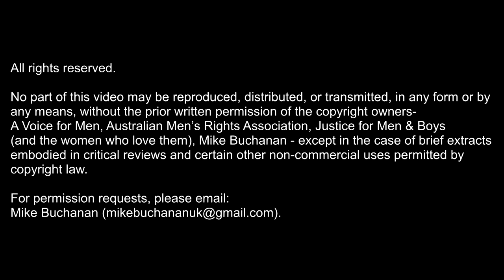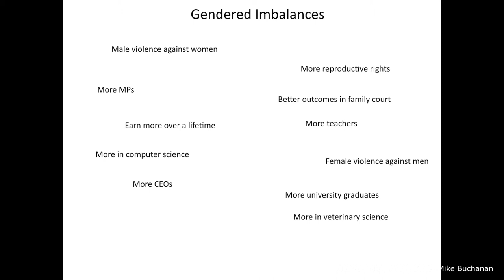ICMI20: Edward Churchill - "Making Sense of the Red Pill Experience"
Edward is a British occasional gender equality activist who works in tech. He has been interested in gender politics and the issues affecting men and boys for several years. He attended the London conferences in 2016 and 2018. He is a contributor to the website of the host of those events, Justice for Men & Boys.

This video is one of 120 videos published for the sixth International Conference on Men's Issues (2020), a conference originally planned for Sydney, Australia, but later turned into a virtual conference due to Covid-19.

- Detroit (2014)
- London (2016)
- Gold Coast, Australia (2017)
- London (2018)
- Chicago (2019)

Playlists of all 100+ presentations at the conferences (and this one) are here, as well as playlists of the presentations at the Messages 4 Men conferences in London (2017-19) and the (UK) National Conference on Men's Issues, “Domestic Abuse is a Men’s Issue, Too” (2020):